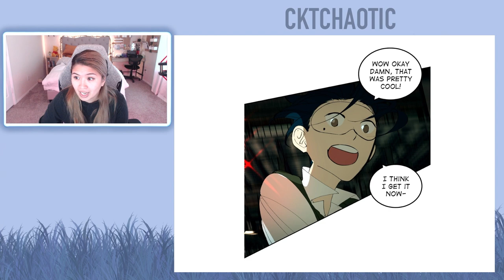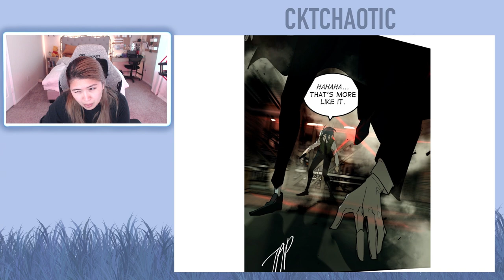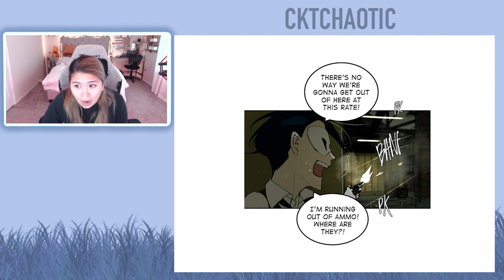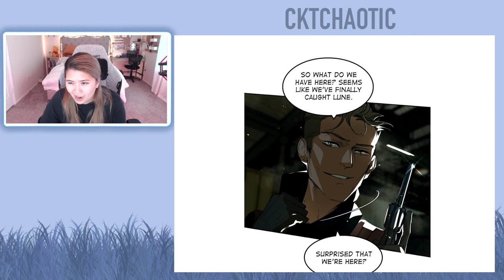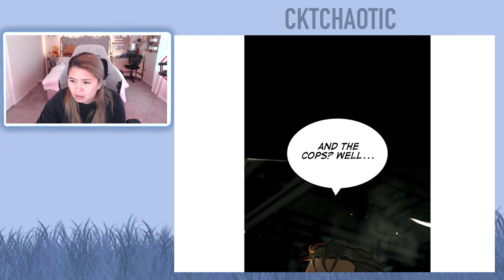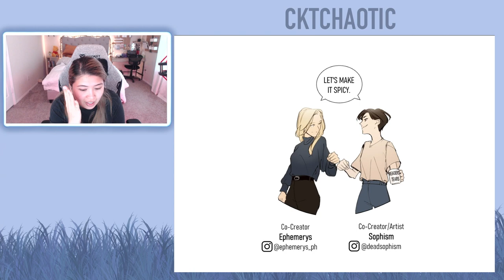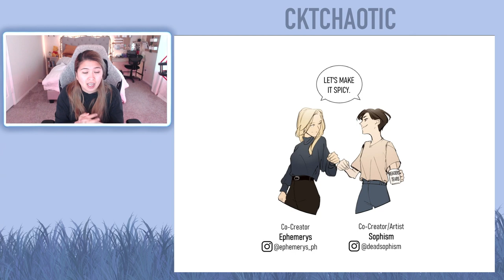Purple Hyacinth Webtoon - Episode 99 - Episode 100